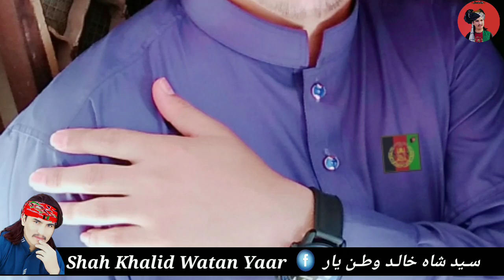Ali wazir new song.. PTM